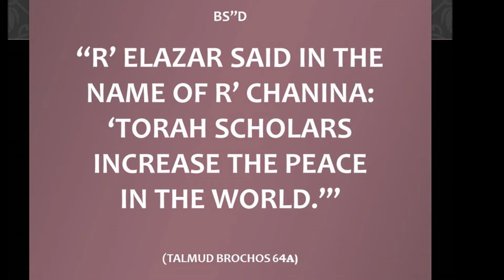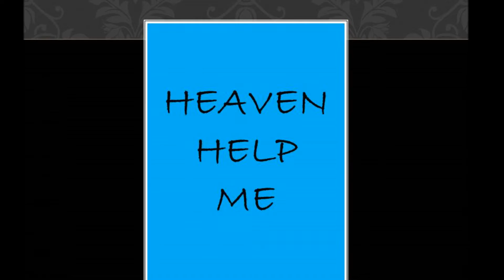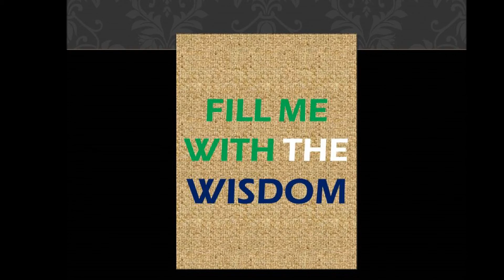Make Me a Sage (Piano/Vocal)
Gedalya also known as The Folk Rock Rabbi is an artist firmly embracing the genres of Folk and Roots, his spirituality and faith have provided him with a platform to explore music through a different lens. A teacher and guide exploring themes of faith, morality, and growth, his music is reaching a growing audience around the globe, touching listener’s hearts in every corner of the world.